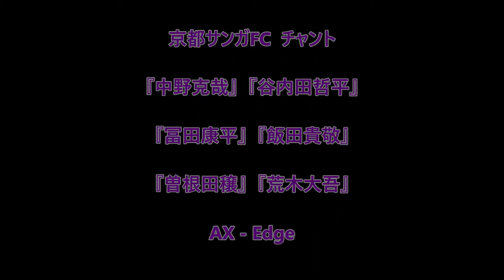【京都サンガFCチャント】『中野克哉』『谷内田哲平』『冨田康平』『飯田貴敬』『曽根田穣』『荒木大吾』を熱く弾いてみた【AX Edge】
京都サンガFC応援チャント
『中野克哉』『谷内田哲平』『冨田康平』『飯田貴敬』『曽根田穣』『荒木大吾』
紫の若武者たち